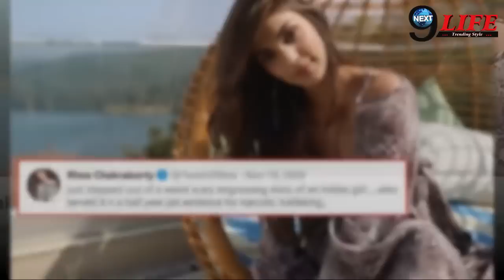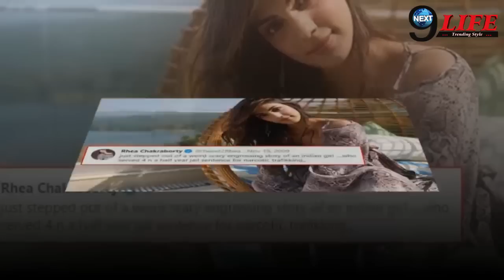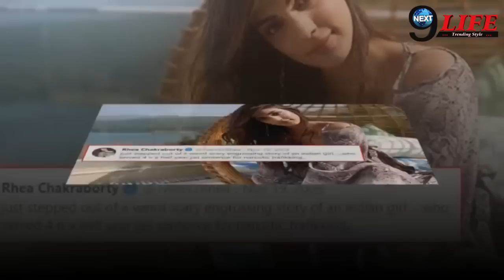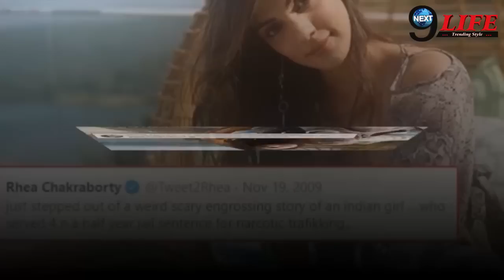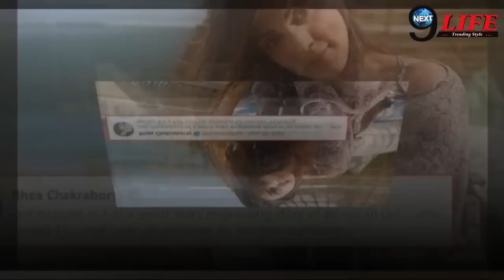Sushant Case में 28 दिन तक जेल में इस हाल में रही थी रिया चक्रवर्ती..!! वकील ने खुद किया था खुलासा!